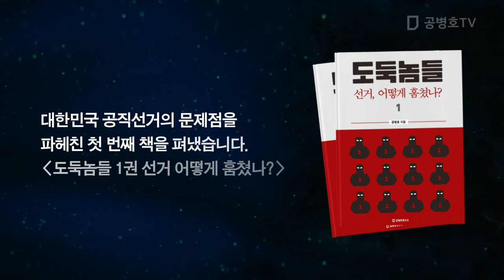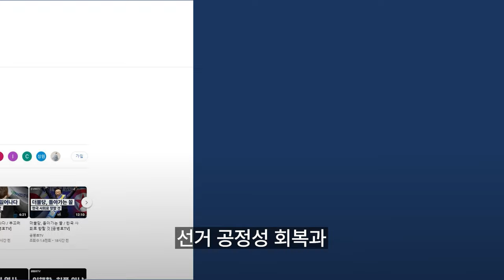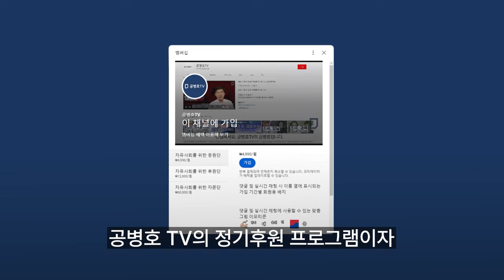총선, 차근차근 진행 / 기울어진 운동장, 대통령의 악수 / 모든 것이 합한 결과들이 나올 것 / 꼭 당하고 난 다음 웅성웅성 [공병호TV]